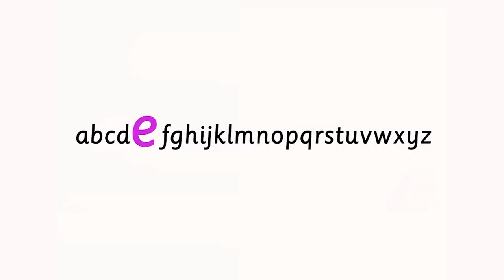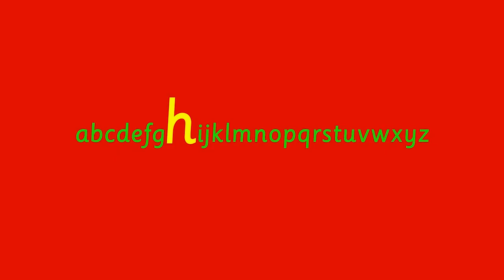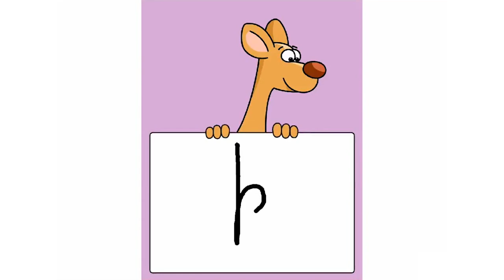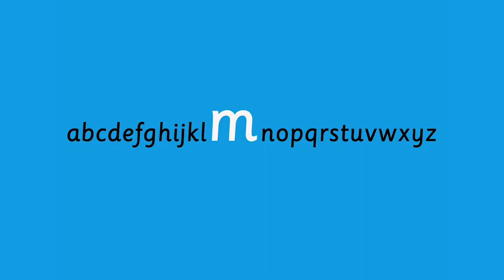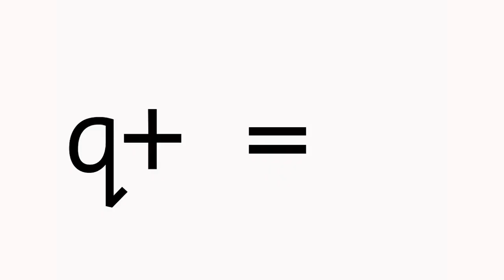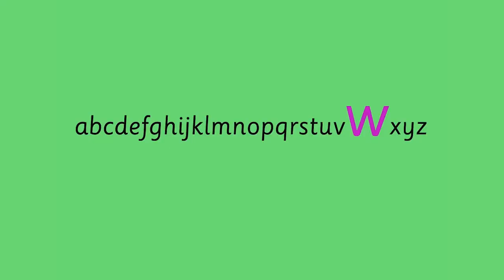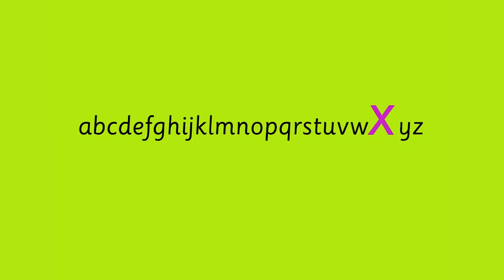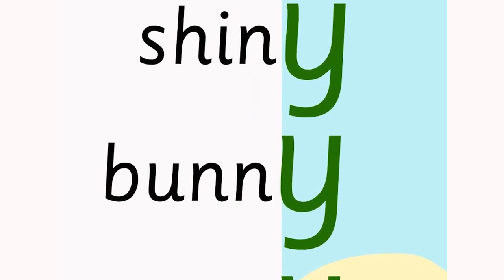ABC Phonics Songs | ENGLISH FOR CHILDREN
Learn phonics with funny ABC phonics songs from phab fonics

This awesome phonics songs teach children right pronunciation and new vocabulary for beginner level. ESL education for kids.